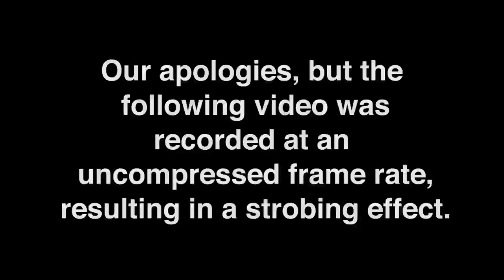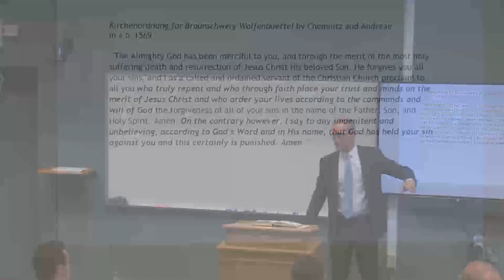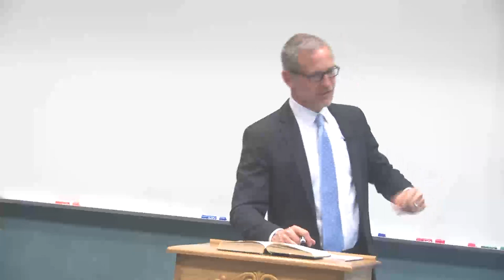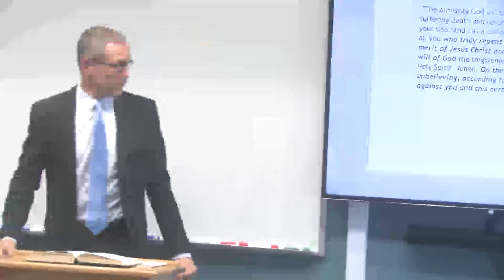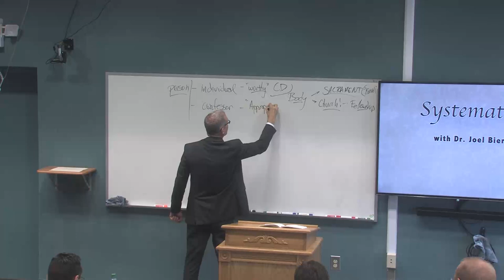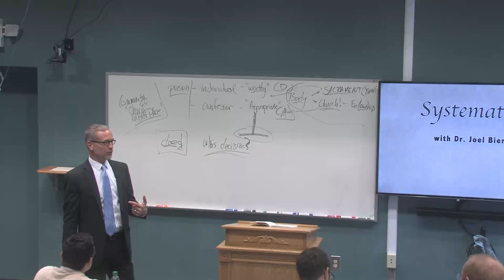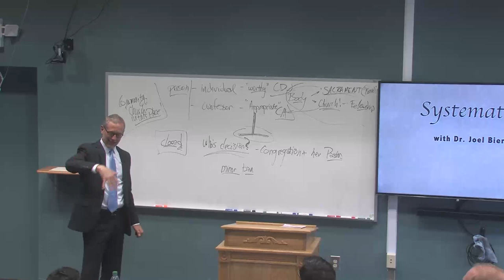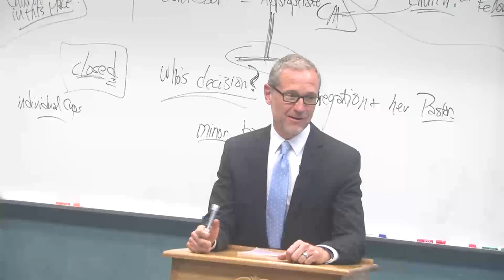Systematics III 11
Publication Date
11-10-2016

Description
Dr. Biermann continues the Lord's Supper and absolution and the importance of each.

Franz Pieper, Martin Chemnitz,

Submission Cost
Free

Recommended Citation
Biermann, Joel, "Systematics III 11" (2016). Systematic Theology 3. 11.